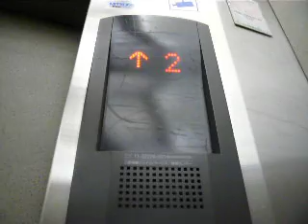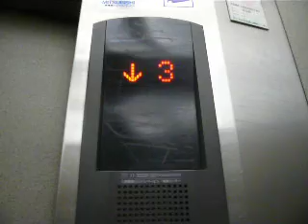三菱エレベーター Part10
志木駅付近某雑居ビルのエレベーターです。

メーカー:三菱
モデル:グランディ後期
用途:乗用
定員:15名
積載:1000kg
着床階:1,2,3,4,5
車椅子操作盤:あり
アナウンス:あり
設置年:2001年